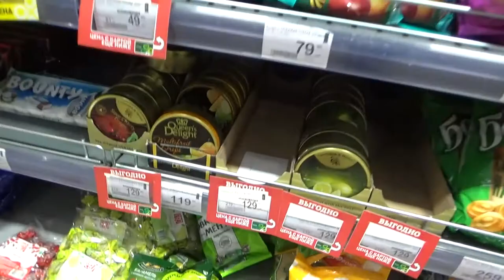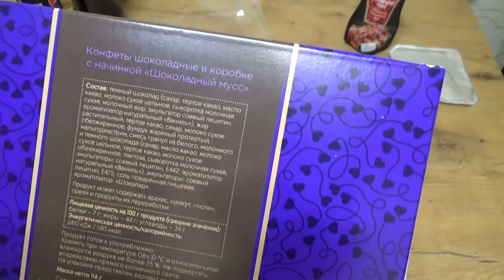Art Manij VLOG Поговорим + прогулка🌳 вечерком + обзор 🍫конфет